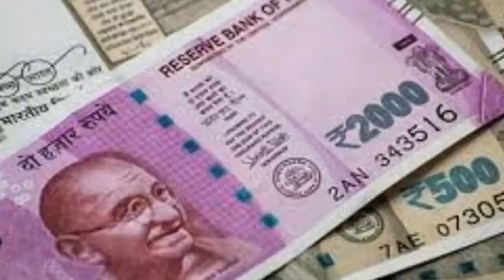चौंका देने वाले कुछ रोचक तथ्‍य - Some interesting facts in hindi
इस विडियो में आप कुछ ऐसे चौंका देने वाले तथ्‍यों के बारे में जानेंगे जिन्‍हें शायद ही आपने पहले कहीं सुना या पढा होगा तो आइये जानते हैं ऐसे ही रोचक तथ्‍यों को

Tags - "latest news latest news india latest news today" "learn sabkuch"